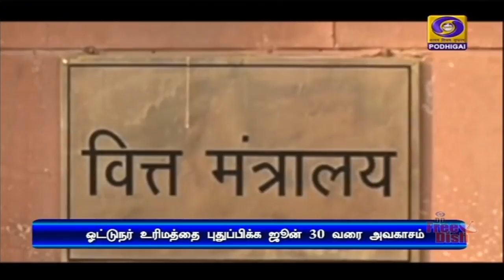ஓட்டுநர், வாகன உரிமங்களை புதுப்பிப்பதற்கான காலக்கெடு நீட்டிப்புPodhigaiTamilNews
ஓட்டுநர் மற்றும் வாகன உரிமங்களை புதுப்பிப்பதற்கான காலக்கெடு ஜூன் 30 வரை நீட்டிப்பு- மத்திய சாலைப் போக்குவரத்துத்துறை அமைச்சகம் அறிவிப்பு.